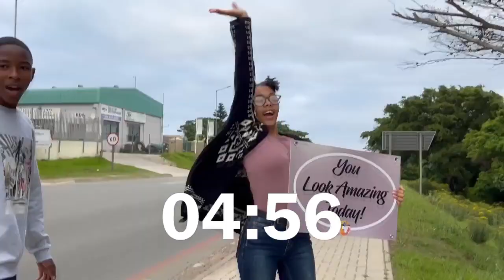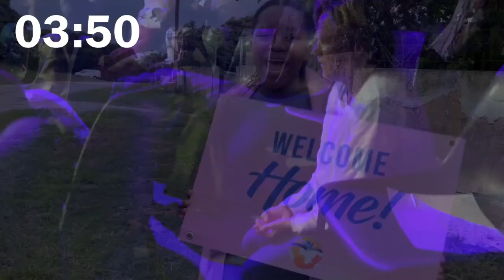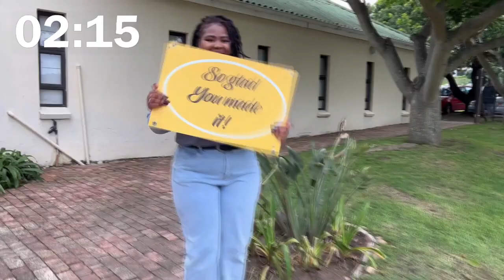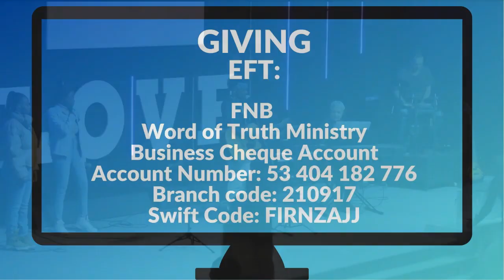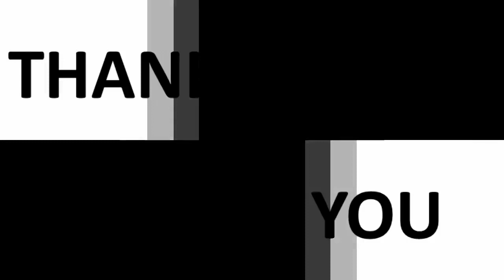History Is Made By People Whose Names We Will Never Know( with Ps Kyle Handley)